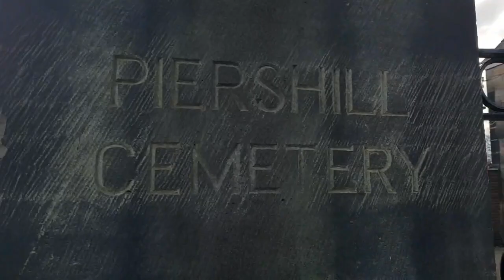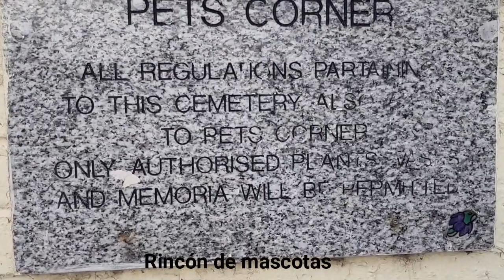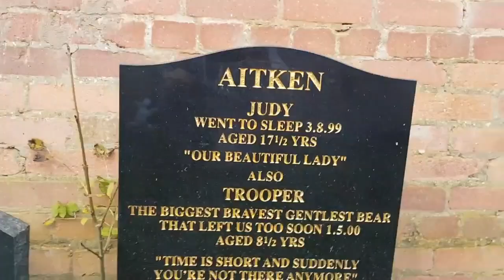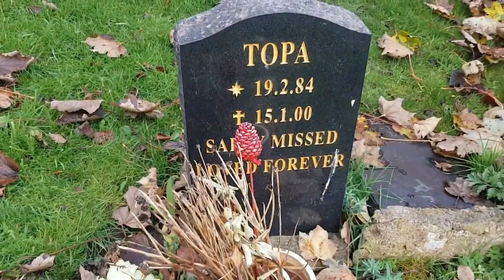ÚNICO CEMENTERIO de MASCOTAS DE ESCOCIA (Piershill), Edimburgo.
Con este vídeo quiero rendir un pequeño homenaje a los que tenemos y hemos tenido mascotas y que su muerte ha supuesto una gran pérdida.
Piershill es un suburbio a las afueras de Edimburgo.
El cementerio no parece gran cosa, pero incluye varios monumentos militares curiosos y 53 tumbas de la guerra de la Commonwealth.
Al este hay una gran sección para entierros judíos y al noroeste se encuentra el primer y único cementerio de mascotas de Escocia.